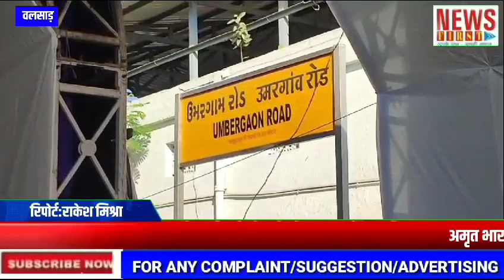अमृत भारत रेलवे स्टेशन के तहत उमरगांव रेलवे स्टेशन को भी विकसित किया जायेगा